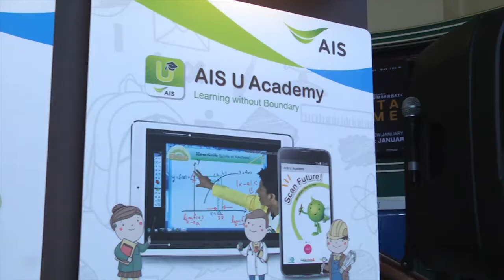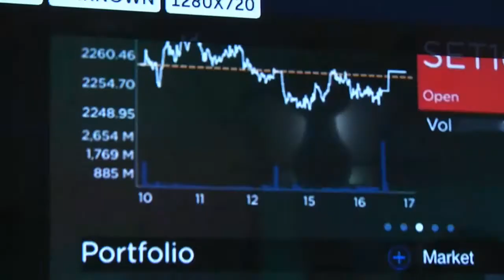เปิดตัว App StockRadars | News